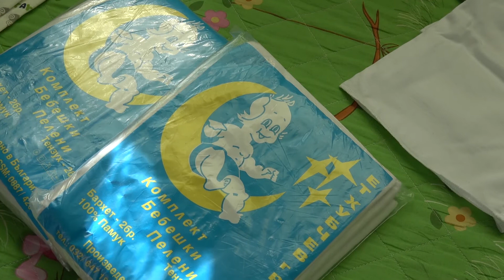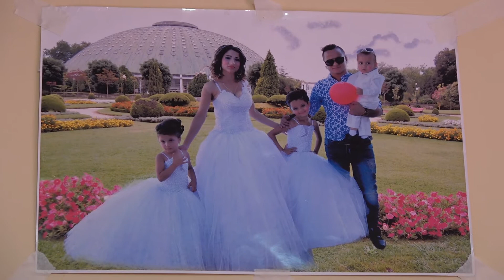Изписване на Виктор 30.10.2017г